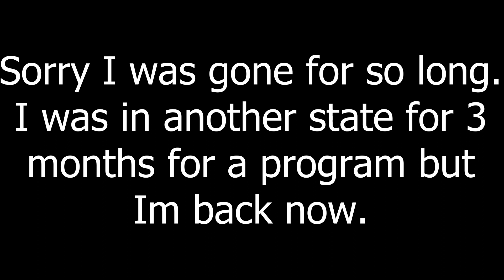Schizo MvM Highlights | Season 1 Episode 5 | Markipliers Vinegar Experiments *Reupload*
Reupload cause the last one got taken down

First Mission 0:00
Second Mission 19:24
Third Mission 35:57
Fourth Mission 51:40

All footage from @Great_Blue perspective
Don't worry next schizo highlight will be out when the sun explodes